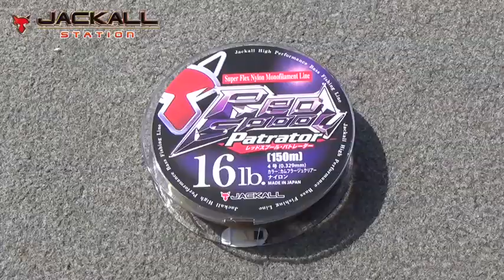2014.05.07 秦拓馬のラインセレクト術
シチュエーションや釣りの種類別に、自身のタックルと共にラインの使い分けを秦プロが解説。